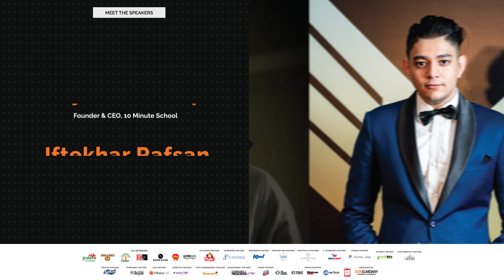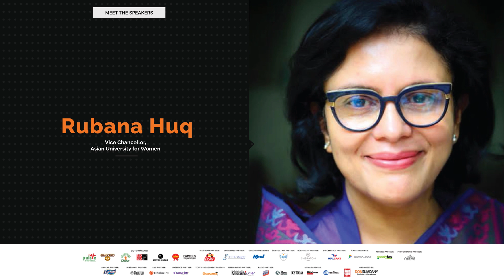Walton Presents Rise Above All-2022 Powered by Frutika in Association with RTV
The bar has been raised and the stage has been set.
Coming your way on 18th of March.
So, what are you waiting for?